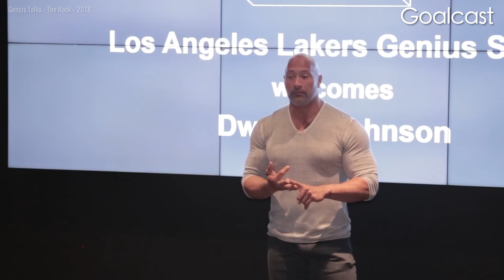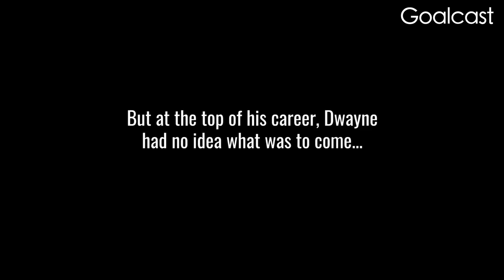Dwayne The Rock Johnson Biggest Regret Remembering His Father Rocky Johnson: The Soul Man | Goalcast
More Goalcast stories RIGHT HERE! Check out...

How did Dwayne The Rock Johnson go from intimidated little boy to Hollywood heavyweight?

🔥 If you like this video, check out LIFE STORIES BY GOALCAST, our BRAND-NEW channel for more inspirational stories from all the celebrities you love

✪ Jobless, lost and broke, Dwayne Johnson sat in his apartment, crying and depressed, unsure of what to do next...From rock-bottom to "The Rock"!
✪ "I was broke, depressed and lost": Dwayne "The Rock" Johnson's Tale of Survival | Goalcast Speech

🌟 ABOUT US! 🌟
Welcome to the official Goalcast YouTube channel! We want to inspire the world to reach their dreams. On this channel, you’ll find a variety of content including listicles, motivational speeches, presentations and more.